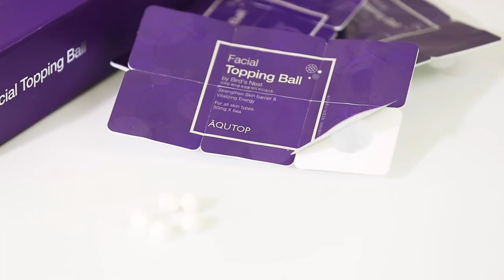[뷰티쁠] 에디터픽_고영양 트리트먼트 케어ㅣ아쿠탑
뷰티쁠_에디터픽
요즘처럼 피부가 건조하고 푸석해질 땐 스킨케어 성분을 더욱 꼼꼼히 따지게 되죠. 특히 까칠하고 민감한 피부를 가진 에디터의 마음을 쏙 사로잡은 아쿠탑 페이셜 토핑볼 바이 버즈네스트를 소개할게요. 고농축 영양 성분을 동결 건조시킨 작은 에센스 볼 한 알을 평소 쓰는 스킨케어 제품과 함께 섞어 사용하면 끝! 간편하게 피부 생기와 탄력을 되돌릴 수 있어요.